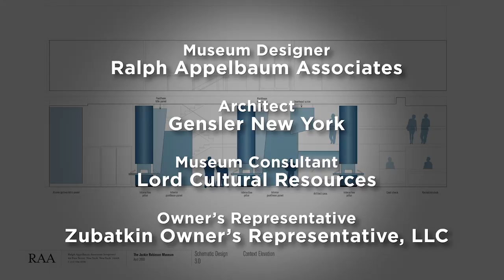The Jackie Robinson Museum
On April 15 1947, Jackie Robinson took a major step for civil rights, breaking the color barrier in Major League Baseball in the United States. His ardent crusade for opportunity forever altered the social landscape of the country. Nearly seven decades later, racial equality urgently remains a social issue that demands dialogue and concerted action, among other social ailments that threaten to shatter what makes our nation the greatest in the world.

The Jackie Robinson Museum, in memorializing the athletic and social achievements of Jackie Robinson, will be a venue that recounts a historic moment in sports history and promotes dialogue and a good will approach to our nation’s social challenges, such as those confronted by Robinson during his heroic life.